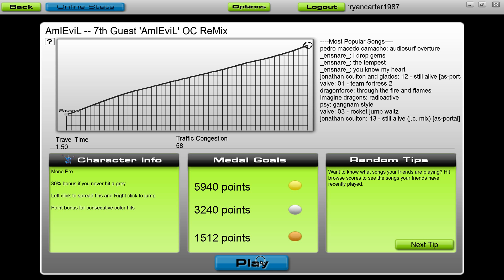AudioSurf Run Of 7th Guest AmlEvil by AmlEvil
Audio Surf Run Of:

Title: 7th Guest
Artist: AmlEvil

If you like this song or just appreciate game music remixes please check out there site.